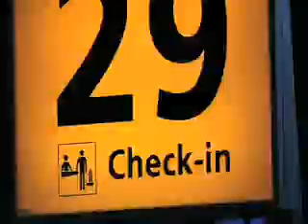Protest 'To Get There' Wake Edition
The Protest wakeboard team has dropped everything to train at the Hip-Notics wakeboard complex in Turkey. Thats what its all about; Drop it all to get there!

Video Credits: Sander Lieuwma, Lieuwma Productions